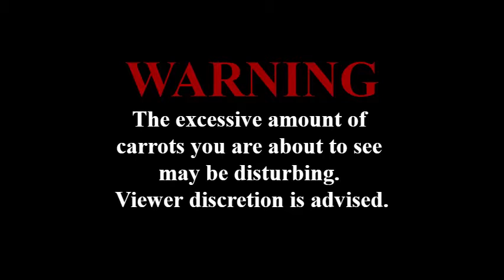Mckenna Renoult RA Video